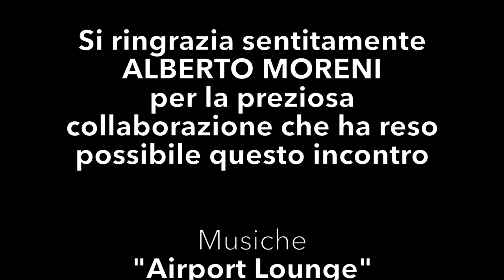Conversazioni in Bonetta - Stefano Tonietto e Alessandro Duranti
Nella terza puntata di “Conversazioni in Bonetta” parliamo con Stefano Tonietto, autore del poema comicavalleresco “Olimpio da Vetrego”, un'opera assolutamente originale - un poema epico comico in ottave - uscito in due diverse edizioni andate esaurite entrambe, ma per fortuna posseduto dalla Biblioteca Bonetta e quindi disponibile per tutti i nostri utenti.
Presentatore di eccezione di questo incontro è il professore Alessandro Duranti, italianista, già docente presso l’Università degli Studi di Firenze e redattore della rivista letteraria "Paragone".
L’incontro è stato possibile grazie all’intermediazione del gruppo Recensioni Biblioteca Bonetta (cfr. anche

“Conversazioni in Bonetta” è una rubrica che parte dall’idea di invitare nella nostra biblioteca - virtualmente e, quando possibile, anche in presenza - scrittori, autori, figure legate a vario titolo al mondo della cultura, della lettura e del libro: conversazioni libere, aperte, sincere, genuine e piene di passione.
I video degli incontri sono disponibili sul nostro sito web istituzionale, sulla nostra pagina Facebook e sul nostro profilo Instagram.
Invitiamo i nostri utenti a partecipare iscrivendosi ai nostri social e inviandoci commenti.